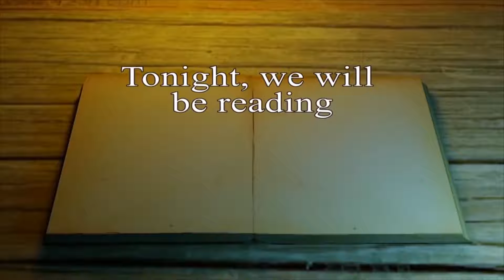Squish Couch Storytime: Let's Read My Immortal Chapters 33-34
I'm at my wits end.